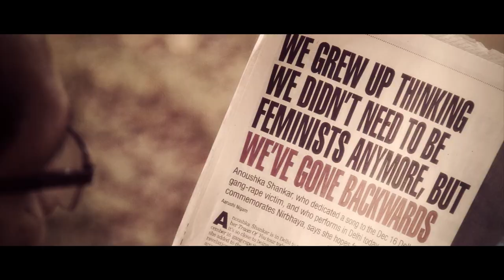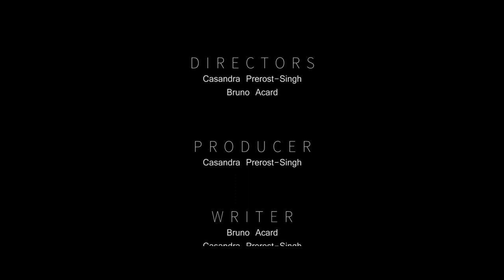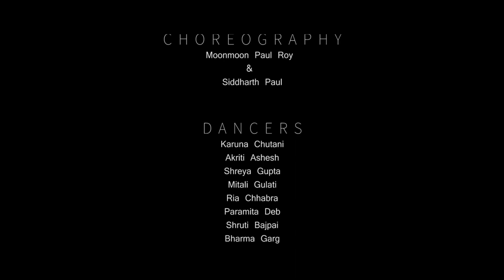Shine a Light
Music video Shine a Light was shot in India in December 2013 by co directors Casandra Prerost-Singh and Bruno Acard. The song 'Shine a Light' (lyrics by Mellina Barnett and music by William Playle) was a response to and was inspired by the brutal gang rape and eventual death of a young student in Delhi in December 2012 and was written for the singer, Sagarika Deb. This video is for Jyoti.